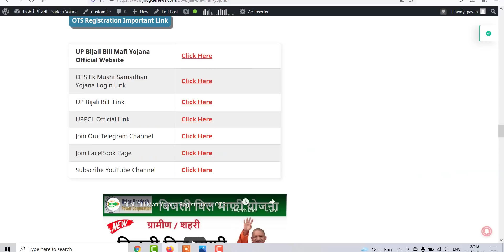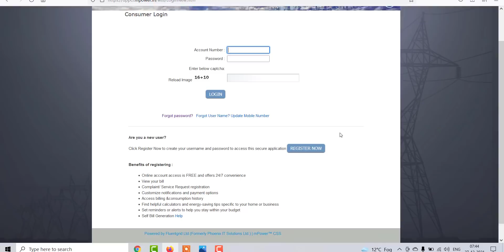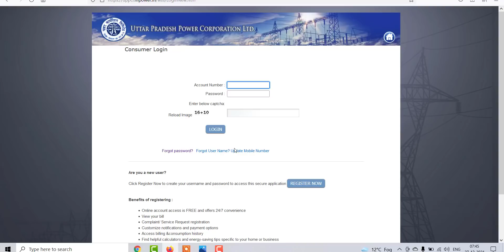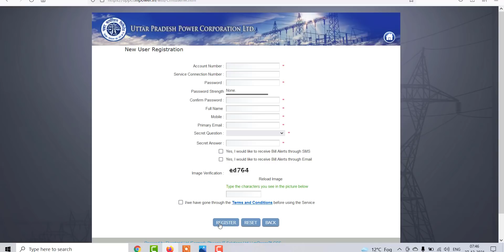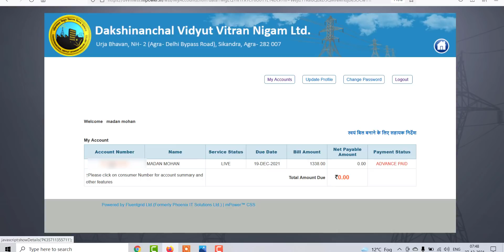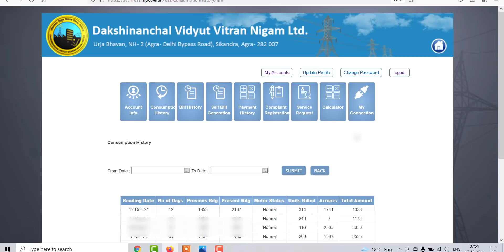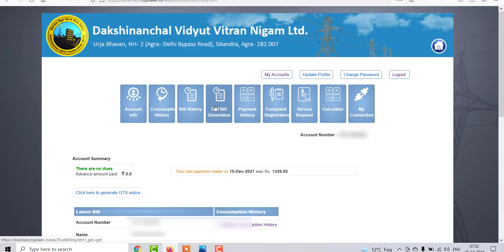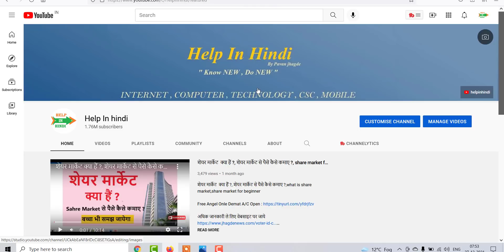बिजली बिल का हिस्ट्री कैसे निकाले , Previous Bijali Bill kaise Nikale, Bijali Bill Histroy Nikale ?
घर के नक़्शे फ्री में देखने के लिए क्लिक करे on Instagram my channel